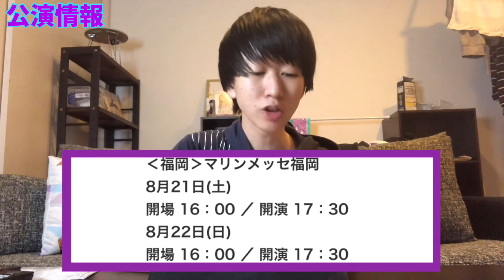【乃木坂46】真夏の全国ツアー2021モバイル会員先行受付スタート！公演情報も！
ついに始まりましたモバイル会員先行受付
絶対に当ててやる！はい。
当たりますように。お願いします。